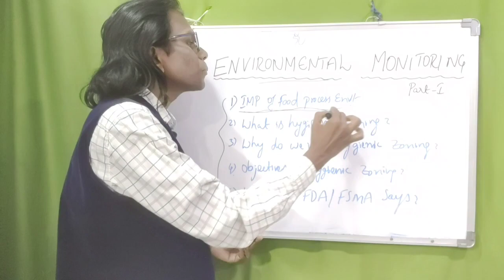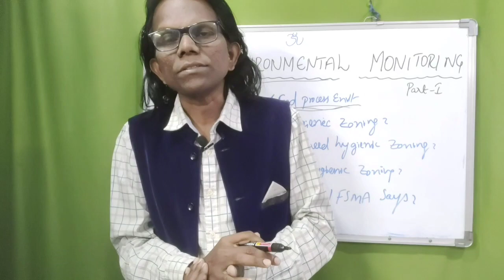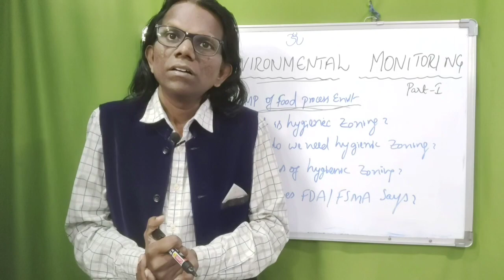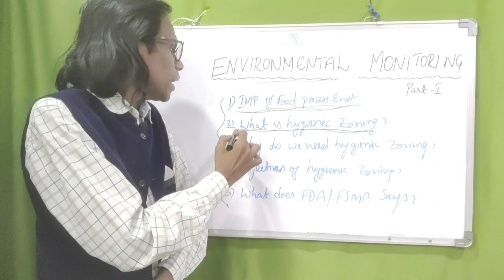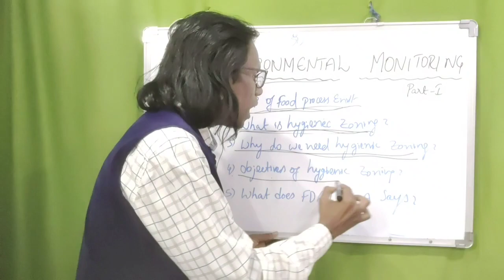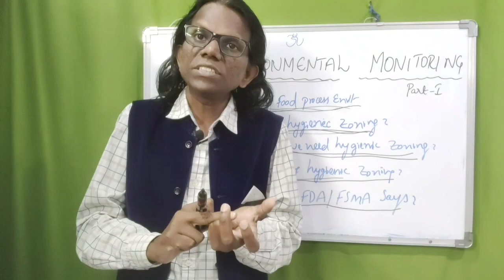Environmental Monitoring in Food Industry # P 1